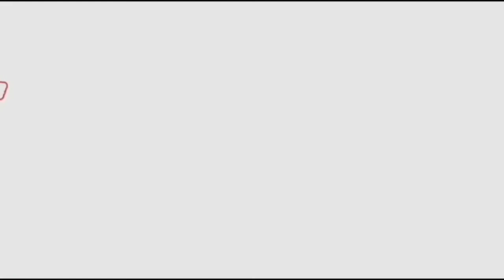AP Finance Minister Buggana Rajendareddy Strong Counter To Chandrababu | Fata Fut news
Watch#